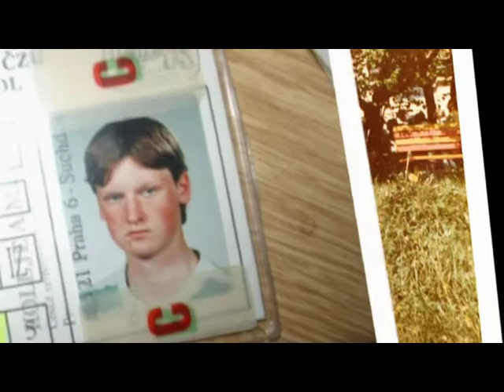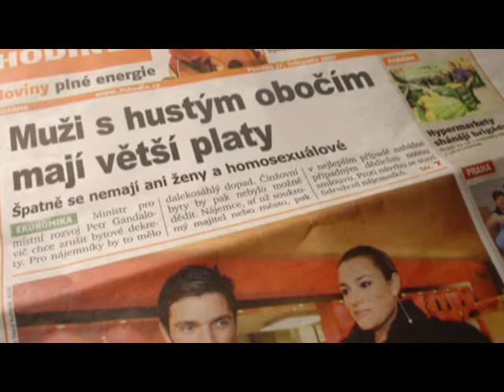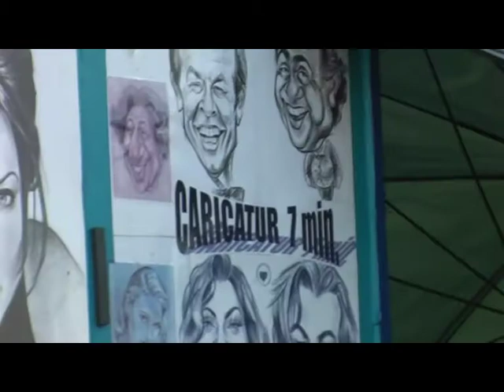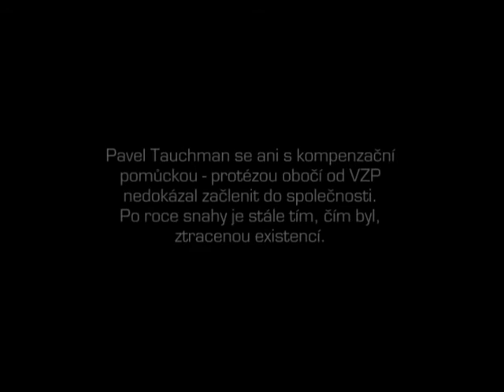Invalida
Narodil se s vrozenou vadou se kterou se rodí jen jedno dítě z milionu...